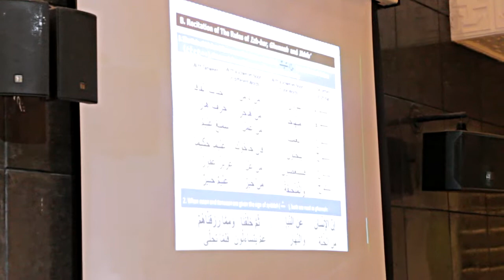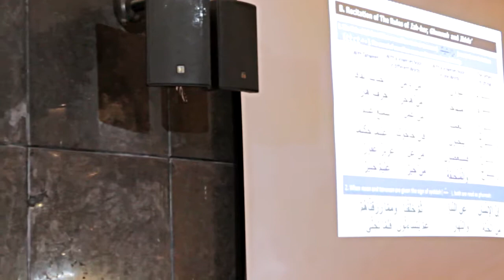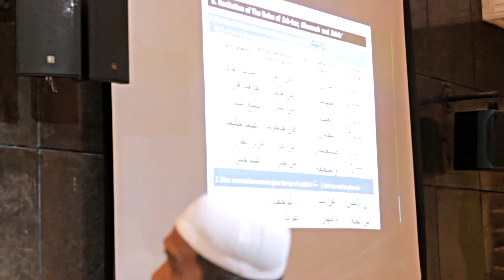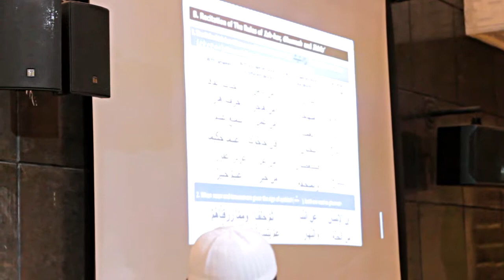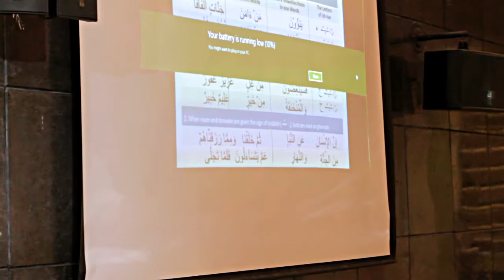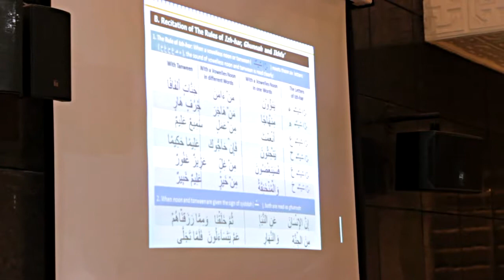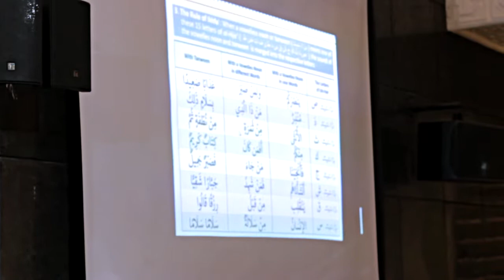Metode 4 Jam Membaca Al Quran | Ust. Ali Hamdi